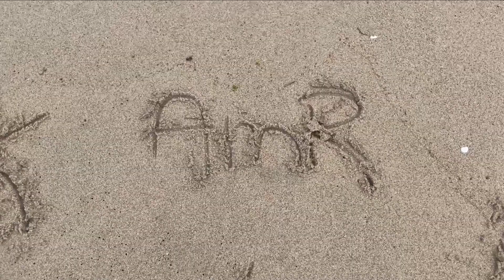Installing the one missing piece that was holding us back! — Sailing Yabá #52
In this episode, we finally install the missing piece that was holding back on so many other parts to come to life! Also, we discovered some rot on our ceiling and finally made a hatch for the bow locker. The starboard deck is ready and all the cover boards are in place! We hope you enjoy this! X

Recently we decided to purchase a two-masted 70ft wooden schooner in Brazil. The fun detail about our story is that the boat we bought was sinking and relying on many bilge pumps to survive so we had to lift it onto the dry to start a full refit. Once the boat was lifted (for the first time in her life) we realized that the works needed were a lot more than expected. Between bailing or accepting the challenge, we decided to go for the second option. Watch us as we bring Yabá back to life with the help of an amazing team of traditional shipwrights, sharing every phase of the process, overcoming the highs and lows and having fun along the way.

We can use songs we really enjoy listening to thanks to Artlist's high-quality music selection! It made our lives so much easier by letting us filter through moods, genres, instruments, vocals and more to find the right music for the right moment!

💙 Massive thanks to our amazing team of carpenters that never let us down and continue to amaze us at every step of the process: Toninho, Zeca, Hélio, Claiton, William, Nezo, Nico, Beto and Luis. YOU ARE LEGENDS!